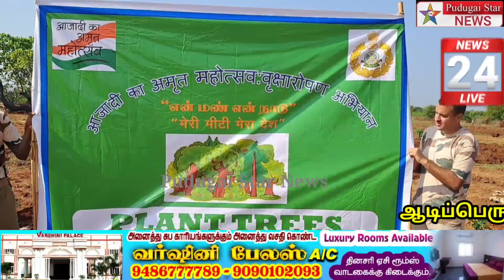சிவகங்கையில் சுதந்திர தினத்தை முன்னிட்டு 5000 மரக்கன்றுகள் நடும்நிகழ்ச்சி ஆட்சியர் தொடங்கி வைத்தார்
shivanya district plant news open district collector news#Polimer news
Captain news
Sun News
Jaya news
Puthiya thalaimurai news
Raj news
accident news
thefte news
sitting news
smuggling news
cinema news
grame news
village news
sports news
school news
article news
political news
accident news
India news
world news
sports news